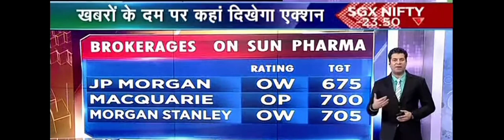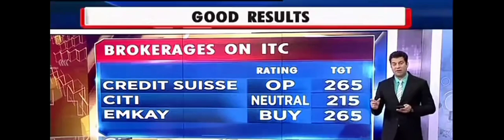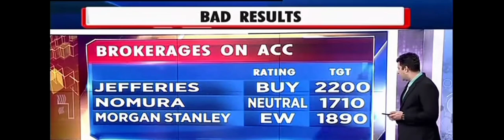Brokerage View : Sun Pharma, ITC, ACC, Whirlpool